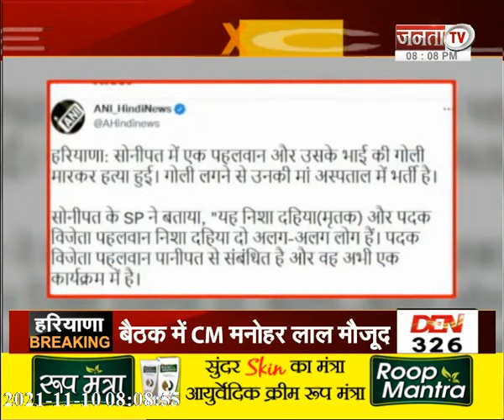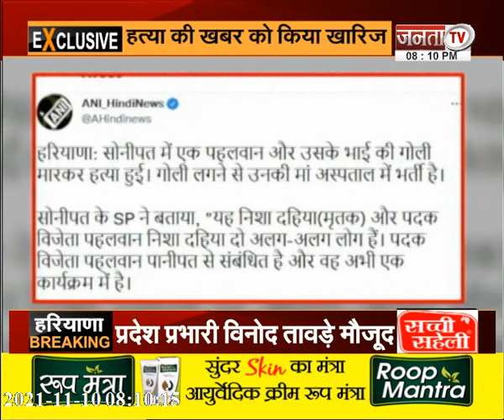Sonipat Double Murder Case:पदक विजेता निशा दहिया सुरक्षित | रेसलर निशा और भाई की गोली मारकर की हत्या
Sonipat Double Murder Case: पदक विजेता पहलवान निशा दहिया सुरक्षित | रेसलर निशा और भाई की गोली मारकर की हत्या, मां की हालत भी गंभीर